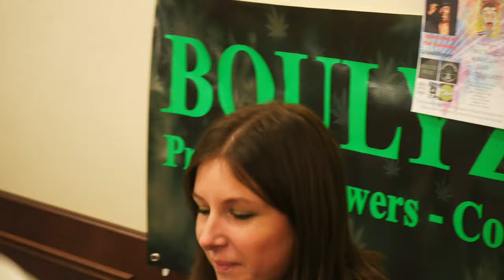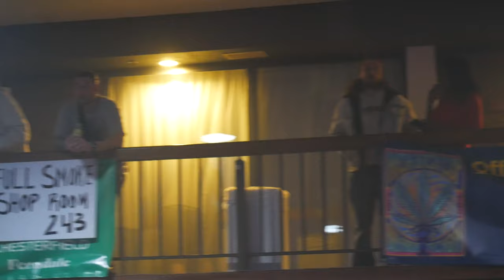Hash Bash cup 2022 Day 1.5 with Its_A_Toy